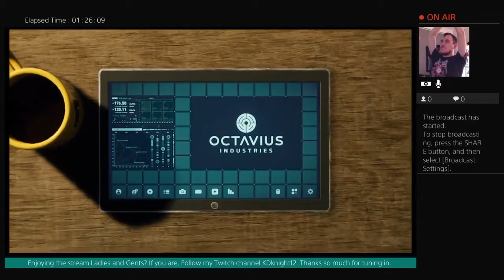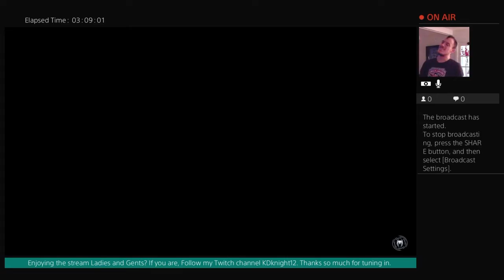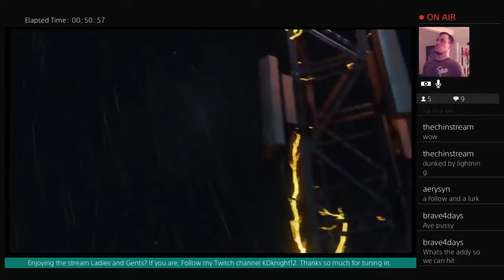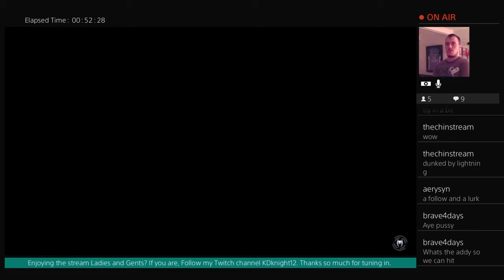KD Reacts to Spider Man 2018 Act 2 Part 3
The Final Part of Act 2. Hope y'all enjoy!